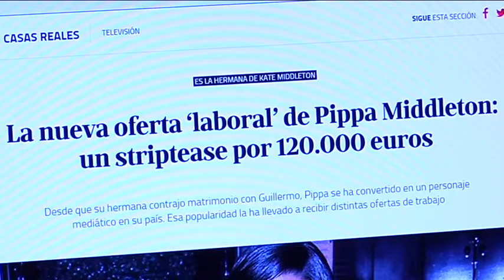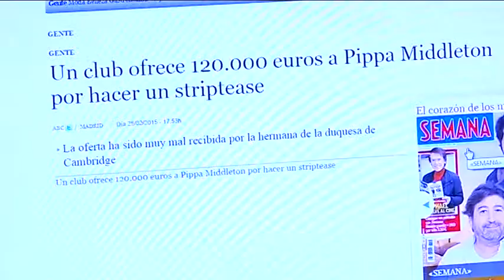¿Qué estaría dispuesto a hacer por dinero?